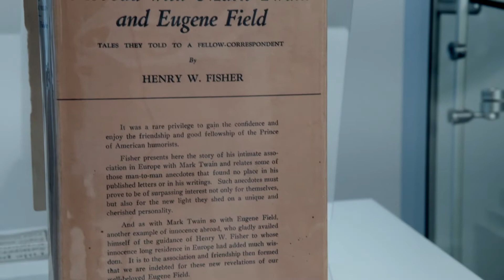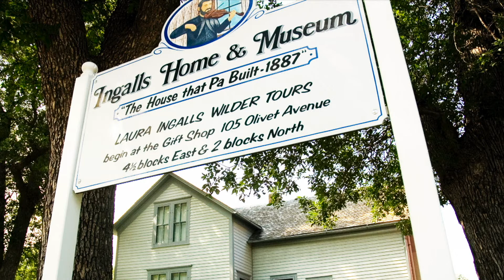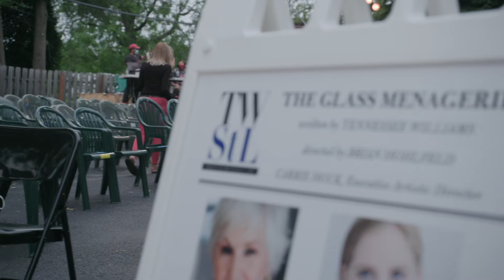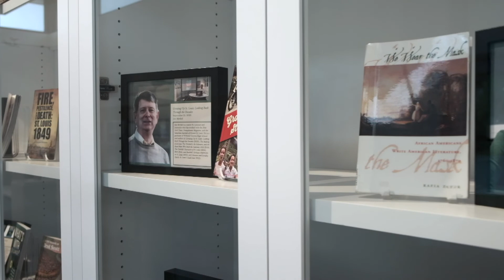Missouri Writers: 200 Years of Talent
Missouri Writers: 200 Years of Talent showcases the talented and profound writers that were either born in Missouri or spent time here. It features writers from the past and present like Mark Twain from Hannibal Missouri to Gillian Flynn from Kansas City who wrote the best seller Gone Girl that was  later turned into a  major motion picture. The video also tells the story of Tennessee Williams and Maya Angelou both who left there mark in Missouri and were shaped by it. What is it about Missouri that inspires some of the country’s most famous writers? All reflect the state and it’s people in their work.